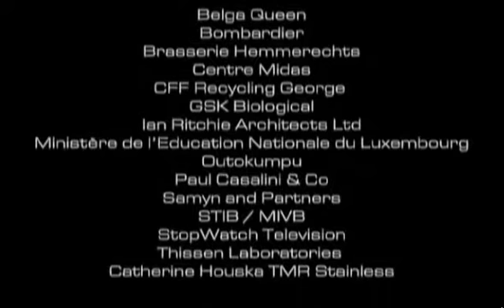Cedinox - ALLOYING: Stainless Steel - Alloyed for Lasting Value, français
Although stainless steel is a common feature of our daily lives, many people find it difficult to define exactly what exactly stainless steel is. An instructive, four-minute video, jointly produced by organisations of the stainless steel and alloying element industries, provides the answer.